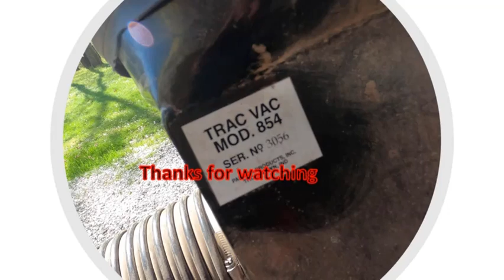Leaf Pick Up with Trac Vac 854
I was going to post a video of Leaf Cleanup this week…. But, they haven’t fallen yet.  Instead, I found some footage from this past Spring.

Oak trees often hold their leaves all Winter.  In the spring their new buds push the old leaves off as they swell.  This Spring was no exception. Here’s how I cleaned them up using the Kubota BX23s tractor, Trac Vac 854 Leaf Vacuum and Stihl BR450c Backpack Blower.